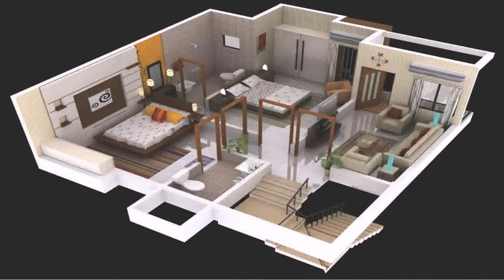Indian House Ground Floor Plans